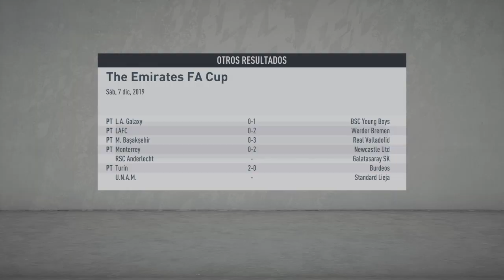Atlanta Vs América #81 Liga Mundial